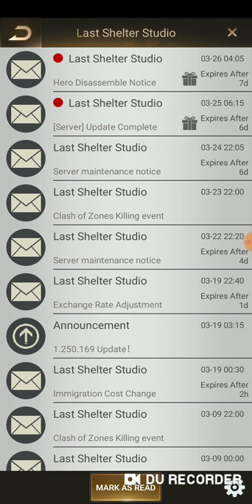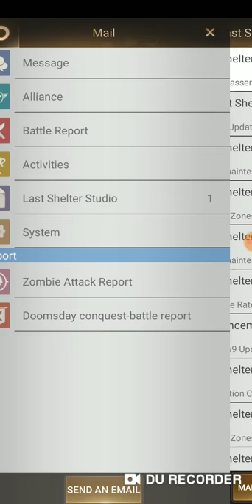last shelter survival review Can't split HEROES!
THIS VIDEO IS INTENDED TO SHINE SOME LIGHT ON THE REASONS OF MY MOST RECENT ABSENCE AND LET VIEWERS KNOW ABOUT THE SPLITTING HERO ISSUE BEING ADDRESSED BY THE DEVELOPERS